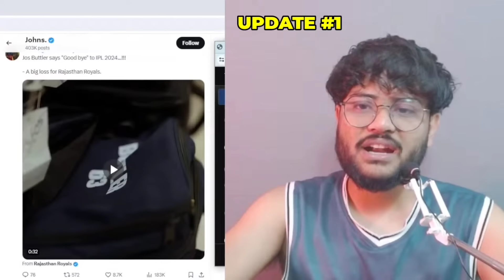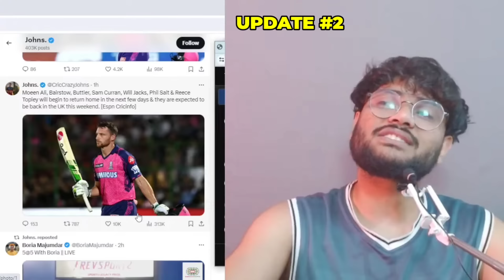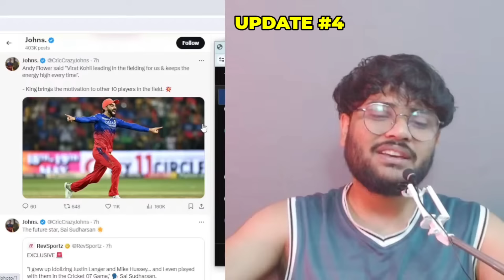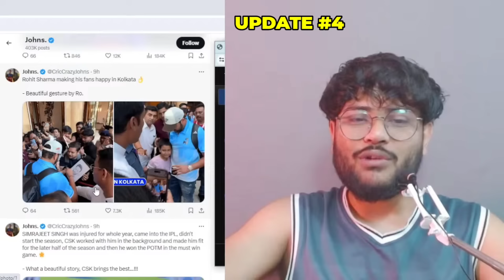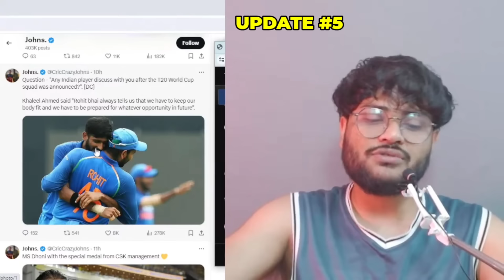Will Jacks has left RCB in MUST WIN game... 😢Phil Salt replacement in KKR ? 🙄 ft. Rohit Sharma